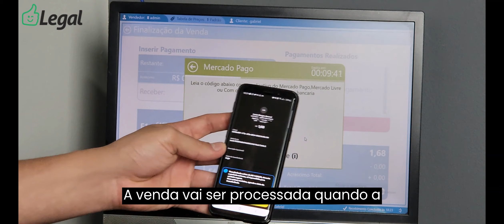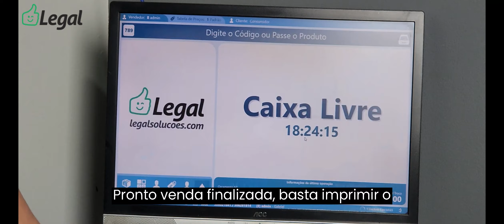PIX INTEGRADO NO PDV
Evidente as inúmeras possibilidades de fraudes no caixa quando se trata de venda no PIX no PDV, principalmente se você ainda usa chave para transacionar essa forma de pagamento. A melhor forma é aquela que te oferece um comprovante instantaneamente fazendo com que você tenha uma agilidade na hora da venda e não corra o risco do dinheiro nao cair na conta.
Veja essa dica e como que funciona nas nossas soluções.
Vem ser Legal!